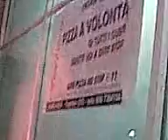I Commenti Durante Capodanno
Collo e Scintu Commentano Capodanno